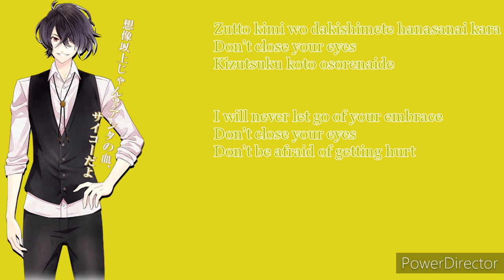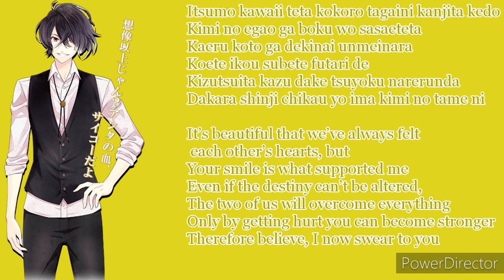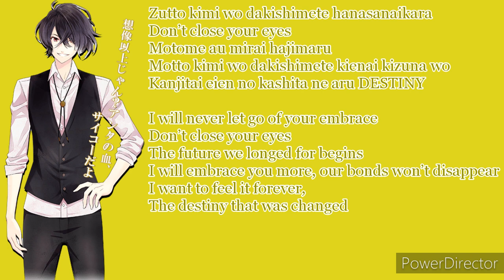destiny eng & romiji lyrics